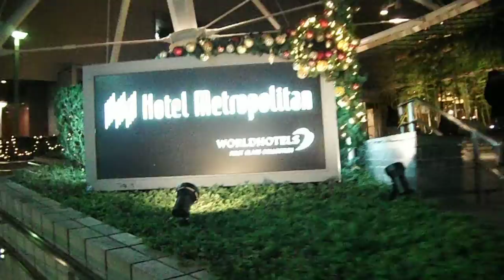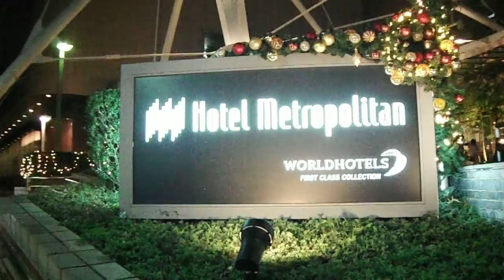DSCF9079クリスマス20161202池袋 ホテルメトロポリタン